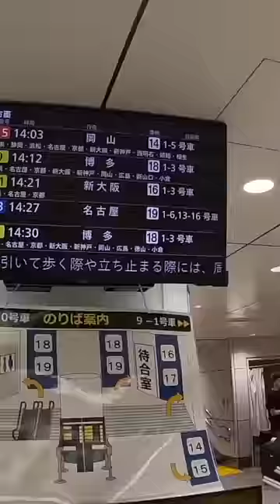First time riding the Bullet Train 🇯🇵